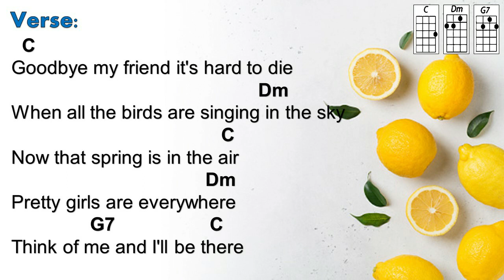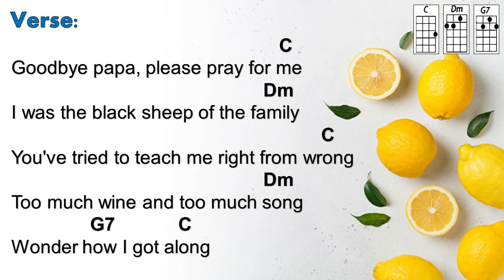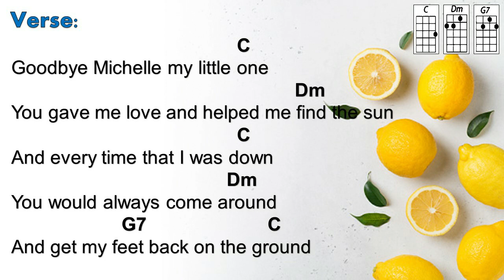Seasons in the Sun - Westlife (Ukulele Play Along)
Sing Seasons in the Sun by Westlife and play the ukulele using this ukulele play along video. Easy strumming, easy to follow, ukulele chords and lyrics available. Enjoy!